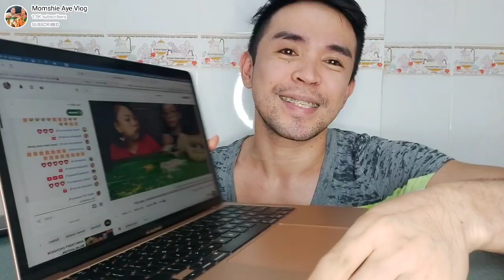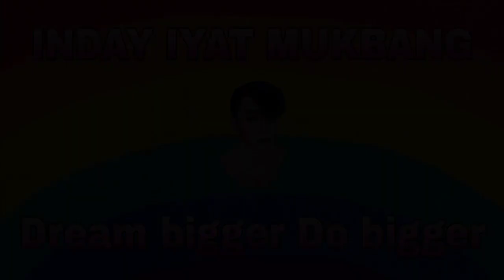Lechon Ulo Mukbang | Collaboration